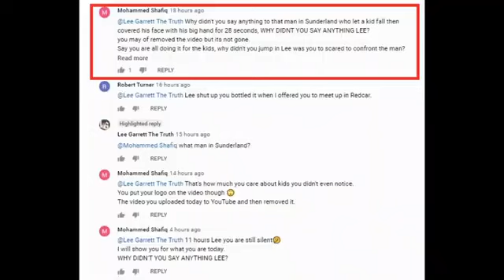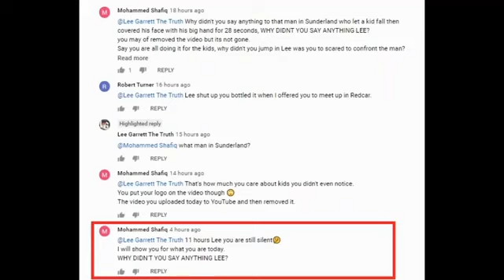LEE GARRETT SAYS HE IS ALL FOR THE CHILDREN SO WHY DIDN T HE SAY ANYTHING? Mirror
'Lee is denying all knowledge of it but it was quickly removed from his YouTube channel yesterday.
I pasted the url into the screen shot to verify it owner.

It's shocking that no one there said anything but I'm extremely shock of Lee Garrett not saying a word'